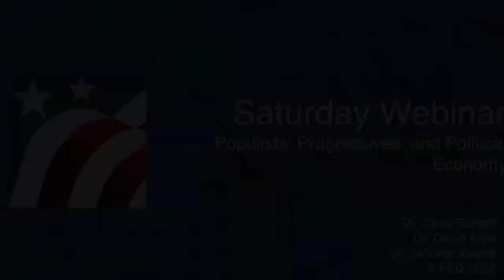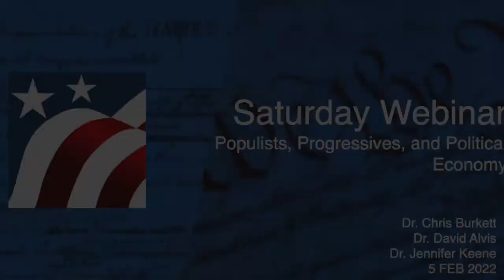Saturday Webinar Populists, Progressives, and Political Economy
Our second Populists & Progressives webinar, focusing on their ideas about how the government should be active in economic affairs, to what extent, and for what reasons. This program took place on 5 February 2022 at 11am ET.

Panelists:

Dr. Chris Burkett, Ashland University
Dr. Jennifer Keene, Chapman University
Dr. John Moser, Ashland University

Suggested Readings:

“The Inheritance of Property,” Richard Ely, 31 July 1891
A Call to Action, James Weaver, 31 DEC 1892
Christianity and the Social Crisis, Walter Rauschenbusch, 31 DEC 1907
“Why Women Should Vote,” Jane Addams, 31 JAN 1910